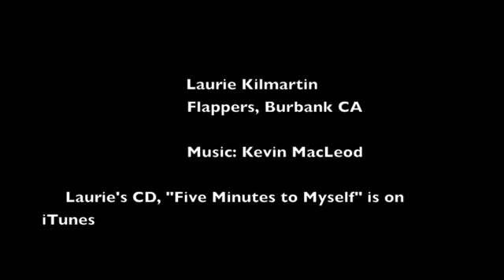Laurie Kilmartin Crowd Work: 12 year old boy in the front row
At a sparsely attended late show, a 12 year old boy sits in the front row...
For material, buy or stream my CDs.